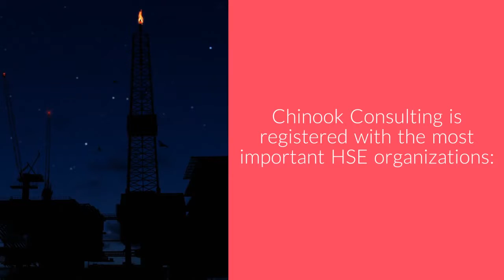Chinook Consulting Serivces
Chinook Consulting began operations in spring of 2002 to provide wellsite geological supervision services to oil and gas operators. Since that time, we have grown at a controlled pace, with our primary focus being to provide the best possible wellsite geology service without compromising the health and safety of all field staff.

The range of our services diversified into operations geology, oil sands coring supervision and petrographic analyses. Our areas of operation expanded beyond the Western Canadian Sedimentary basin, with jobs in Eastern Canada, Europe and the Middle East.

We are very proud of our safety record, with no on the job injuries to date. Chinook Consulting is a member of Canada HSE, ISN Networld and Achilles health and safety registries, and we have WCB accounts in British Columbia and Alberta.

In the past ten years, our company has grown so that we employ the services of over one hundred experienced geologists and oil and gas professionals, with a vast cumulative experience that covers the entire Western Canadian Sedimentary Basin, from the Canadian Rockies Foothills faulted gas reservoirs to heavy oil plays in North-Eastern Alberta and Saskatchewan.

We have gone from start up company to preferred contractor on some very high profile projects, including wildcat wells in the Aquitaine Basin in France, onshore exploratory program in Qatar, development wells in Albania, shale gas and shale oil development programs in Texas and large projects in the Athabasca oil sands and oil carbonates.

We have extensive experience across Western Canada, with an emphasis on unconventional resource plays such as the Horn River, the Montney, the Duvernay and the Cardium play. We treat every project, whether it is a 200m vertical well or a 5000m wildcat drill, with the utmost level of care and diligence.